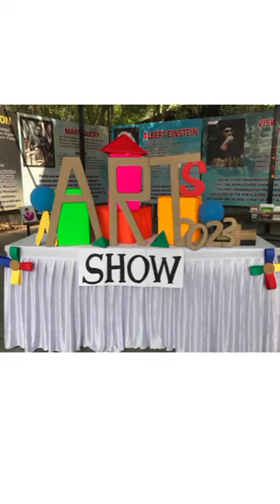Art Day Celebration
Video from The Brilliant School